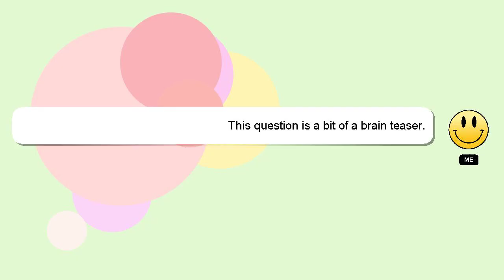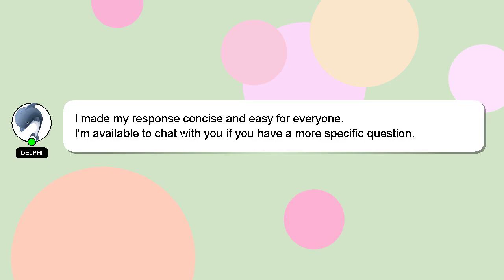How to increase credit limit in billease?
A brief presentation of myself, Welcome, I'm Delphi. Let me help you get the answers you need to your questions. - How to increase credit limit in billease?

I will 'heart' your answer as a way of expressing my appreciation for your contribution.

*2 What we are experimenting :*